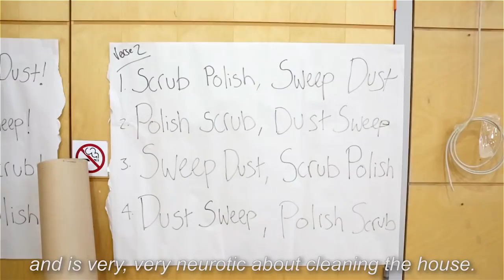THE BORROWERS TRAILER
This Christmas we turn the Factory Theatre into a giant adventure playground to tell the charming story of The Borrowers, based on the much loved novel by Mary Norton and with an original stage adaptation by Bea Roberts.

Running at Tobacco Factory Theatres (Bristol) from Thu 29 November 2018 - Sun 20 January 2019. A Tobacco Factory Theatres Production. Relaxed & BSL Interpreted Performances available.